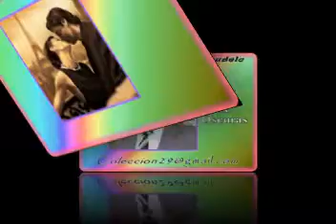a oscuras oscar agudelo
Oscar Agudelo - Rancheras - Guascarrilera
Viejoteca - Chucuchucu